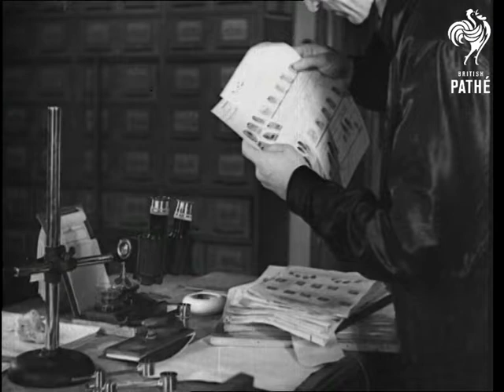The Fatal Fingerprint (1934)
Titles read: "The Fatal Fingerprint!"

Various shots show a man having his fingerprints taken when he arrives at a prison.  A man studies the prints with an eyeglass then compares them with some others from a file, using the fingerprints to trace the prisoner's past.  As there is already a set of his fingerprints on the file, a man adds the details of the criminal's previous conviction to his current index card.
 FILM ID:1104.1